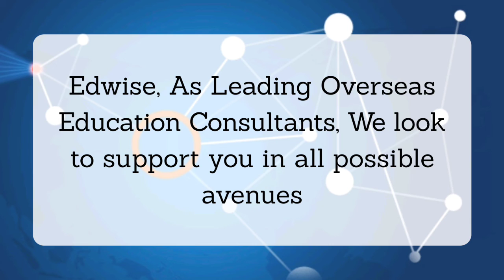eWEF Edu-Thon - Australia Health & Science Series | Edwise International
Ever thought that you could meet leading university representatives from the solace of your home? When we say that we are leading overseas education consultants, we truly stand by our words. In this time of uncertainty, we look to support you through your study abroad aspirations. This April, we have panned out an ambit of virtual events for you. Register for the most accessible virtual event, “eWorld Education Fair Edu-thon” through any of your gadgets.

Live Personalised Sessions with Universities Representatives
Deakin University